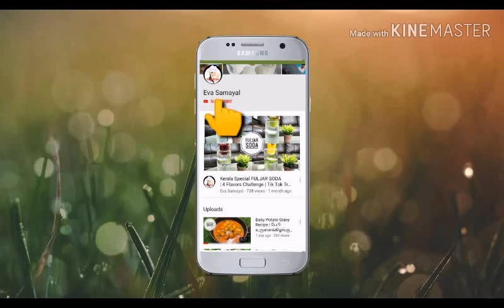How to make Pasi Paruppu Paniyaram in tamil | பாசி பருப்பு பணியாரம் | Evening Snacks | Healthy Snack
Healthy Pasi Paruppu Paniyaram | பாசி பருப்பு பணியாரம் | Evening Snacks
Moong Dal Paniyaram